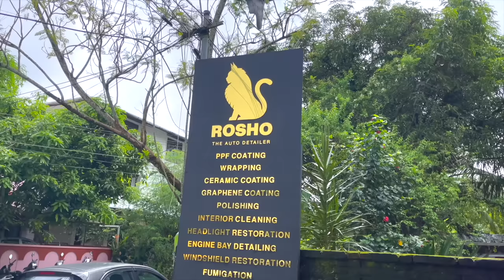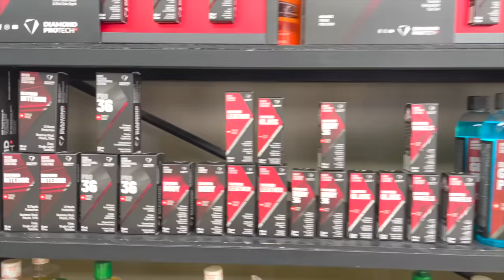ഇനി കാറുകൾ മിന്നി തിളങ്ങും.Ceramic,Graphene Coating ടെക്നോളജി മാറുന്നു...ഇനി Nano Diamond Coating...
ഇനി കാറുകൾ മിന്നി തിളങ്ങും. Ceramic, Graphene Coating ടെക്നോളജി മാറുന്നു.. ഇനി Nano Diamond Coating ലേക്ക്..

Introducing the newest addition to Rosho's arsenal: Diamond ProTech by NGNT, and let me tell you, it's a game-changer. It's a brand-new series of Nano diamond coatings that stand out for their incredible strength and flexibility.
There's a new addition to the PPF coating lineup too. Rosho has introduced special paint protection films exclusively for white cars, and they come with a 5-10 year warranty against yellowing and ultimate protection for your car.
One more standout feature at Rosho The Auto Detailer studio is their garage tiles. Rosho's modular flooring systems are eye-catching, simple to assemble, and easy to maintain.
Rosho's crew is always dedicated to supporting both end users and car detailers. They have their own training academy that provides comprehensive training, covering PPF coating, vinyl wrapping, diamond coating, ceramic-graphene coating, and other car detailing services. What's more, they make their products accessible for anyone to purchase. Their products are extensively researched and among the best available globally. Rosho The Auto Detailer has branches in Kochi, Calicut, and Chennai.

Head office:Rosho The Auto Detailer, Plot No 28, Opp SBI, Seaport-Airport Road, Mavelipuram, Kakkanad, Kochi - 682030